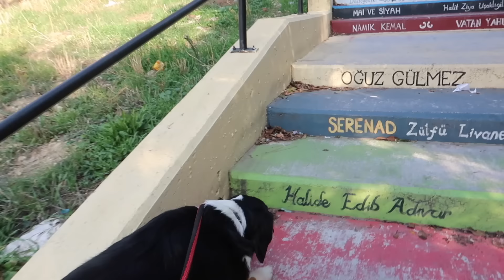Günlük Vlog | gıybet, pazar, hato ailesi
BİZE ULAŞIN